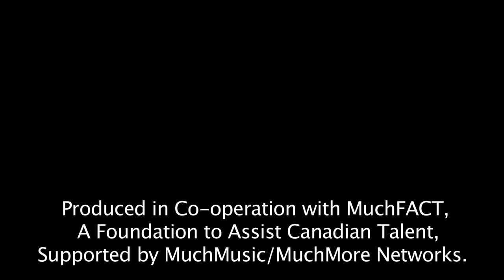Rochester ft. Tona, Spek Won, Lindo P "Toronto"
Director: Bruce Carson
Executive Producer: Bruce Carson
Producer: Keaton Evans
DP: Dave Stuart
Art Director. Nadia Ismail
Editor: Dan Racicot
Production Company: WOЯKED Films
Label: Eagle Eye Records